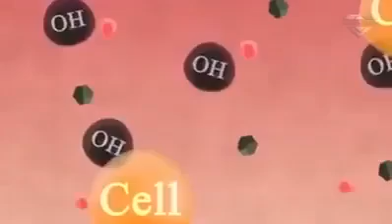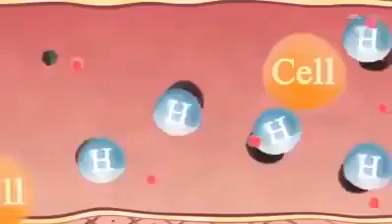BENEFITS OF ULTRA H2 MOLECULAR HYDROGEN BY MISS PEARL HUNG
Ultra H2 # Molecular Hydrogen

The Ultra H2 Molecular hydrogen creates up to 1,500 part per billion molecular hydrogen which readily turns your potable water into a SUPER ANTI-OXIDANT water!

How can Molecular Hydrogen Water Benefit You and Your Family??

​✔Hydrogen water contains hydrogen molecules that act as powerful antioxidants. These molecules help neutralize oxygen free radicals that causes diseases, inflammation and aging.

​Because of its unique properties, molecular hydrogen has
✔therapeutic benefits in virtually every organ in the body where it exerts antioxidant, anti-inflammatory, anti-obesity, and anti-allergy actions with no known side effects.

So how can you convert your potable drinking water into Molecular Hydrogen Water?

​✔AIM Global introduces Product, ULTRA H2, an advanced Japanese Technology made in South Korea! It creates up to 1,500 parts per billion (PPB) of Molecular Hydrogen, the highest molecular hydrogen Generator!

​✔Just put Portable water inside and it will turn it into super-antioxidant water! And it costs much lower than the machines being sold in the market today.